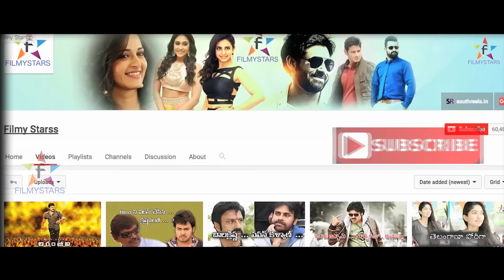Rathri 12 Gantala Daaka Tharak Em Chustado Thelusaa..? || Filmystarss